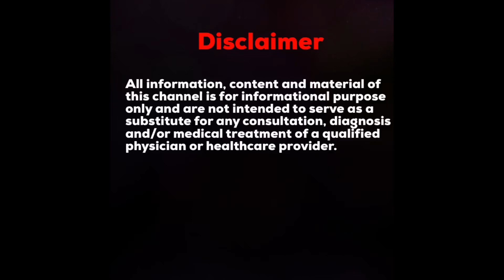Keeping Children Safe During The CoronaVirus Times l How To Keep Children Safe & Healthy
These are difficult times for all of us, with so much uncertainty!  And as mothers we are scared because its our duty to protect our children.  So here I am speaking to you about exactly what I am doing for my little one!

1. Stay indoors!  Avoid socializing, play areas and going out.

2. Keep immunity up by giving them multivitamins, zinc and Vitamin C.

3. Sanitize and wash hands frequently for all members of the house.

4. Eat healthy!  Avoid ice cream, colas, juices or anything that can again impact the child’s throat and give them a throat infection.

5. Stay hydrated as toxins move out of the body if you are hydrated.

These steps are essential, staying safe is essential because all our lives are interconnected.  And remember these steps are not only for our babies but also should be followed by us because their lives depend on ours!  Stay Safe!